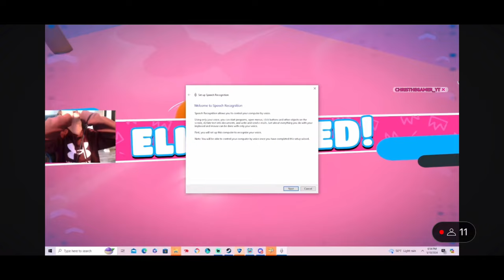Fall Guys rage montage part 7